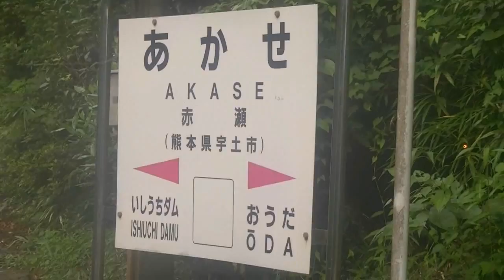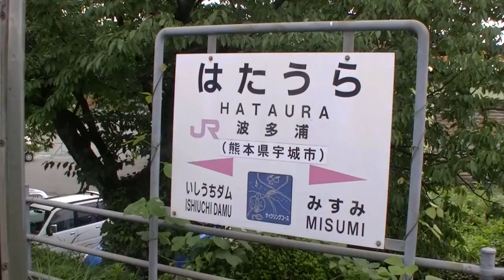天草・御所浦島へクロスバイクの旅・20140812（2） 三角線網田駅から三角へ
天草・御所浦島へクロスバイクの旅・20140812（2） 三角線で網田駅から三角へ